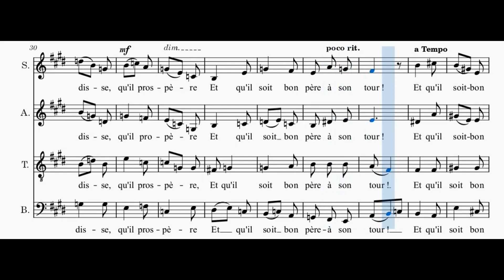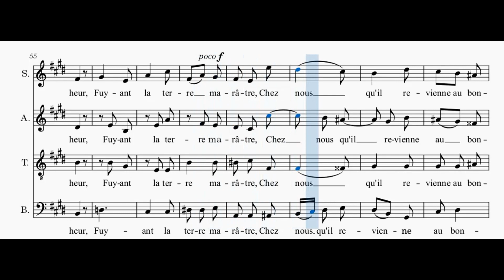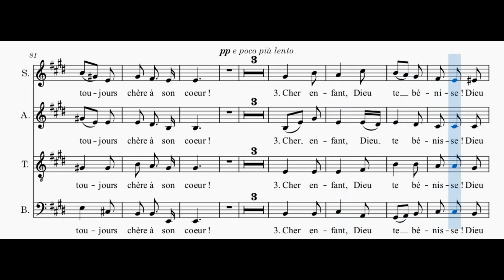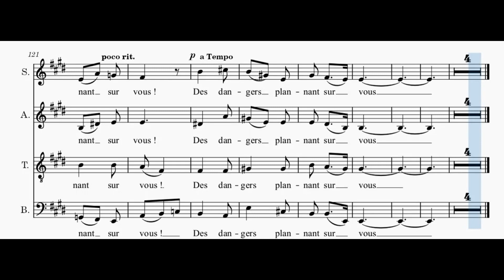L'adieu des bergers - Berlioz - tenor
Voix ténor de  "L'adieu des bergers", extrait de l'oratorio "L'enfance du Christ" de Hector Berlioz, en visionnant la partition.
Tenor voice of "L'adieu des bergers", extract from the oratorio "L'enfance du Christ" from Hector Berlioz, while viewing the score.
Toutes les vidéos, les explications et télécharger la partition sur / All videos, explanations and download the score